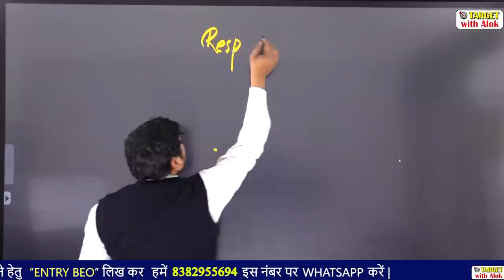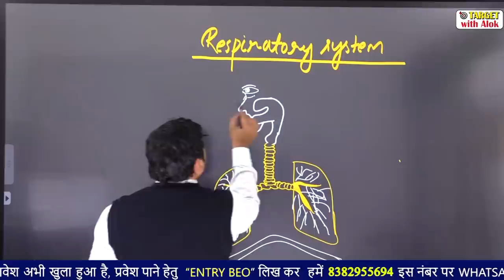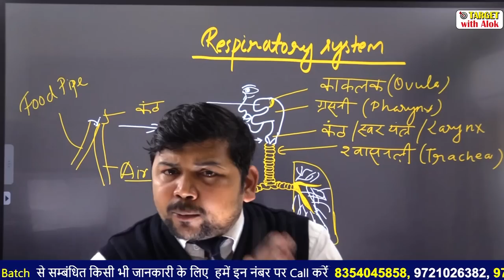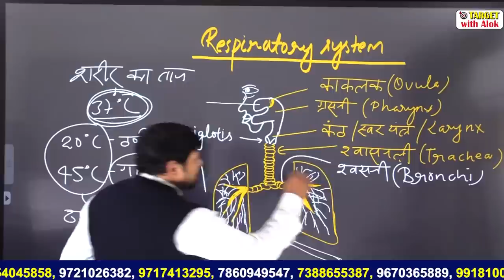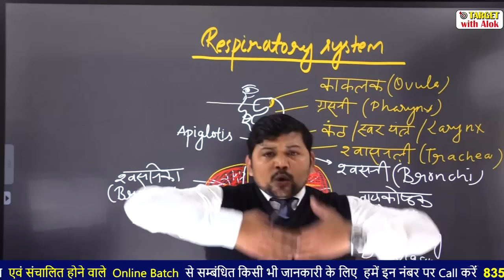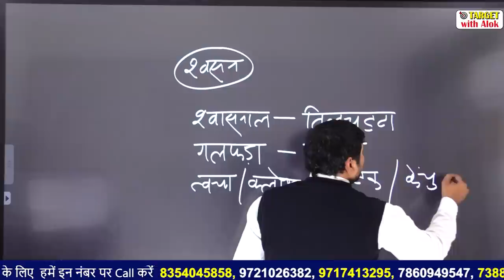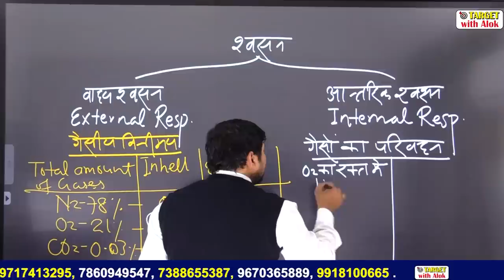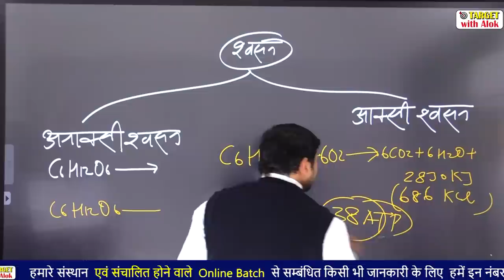BEO- 2020 - श्वसनतंत्र की बेजोड़ व्याख्या || Target with Alok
Super Tet Batch के लिए आप हमें 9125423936 Super tet Entry लिख कर WhatsApp करें